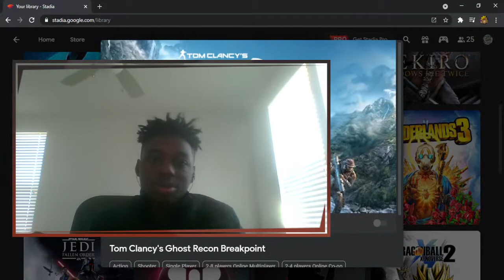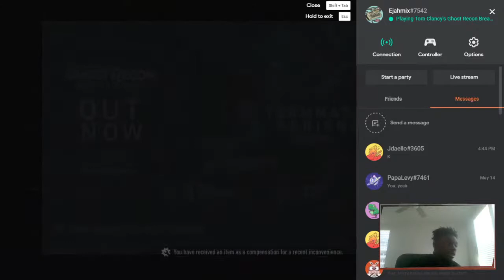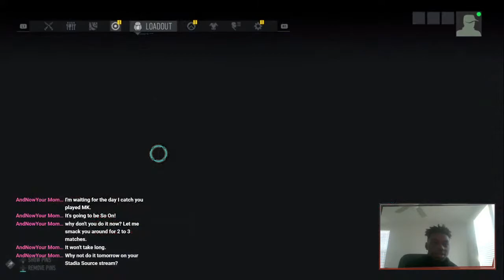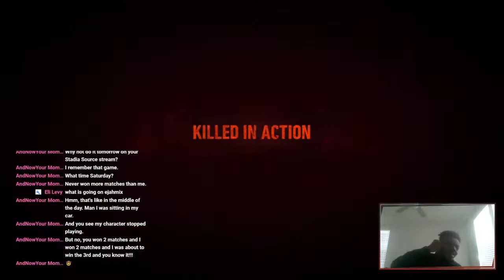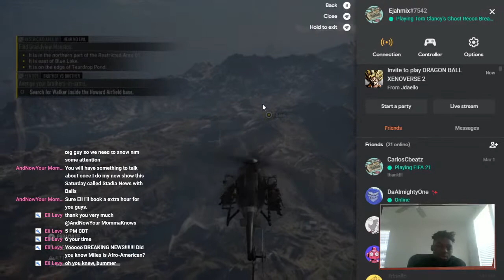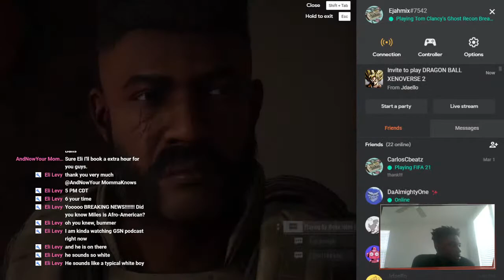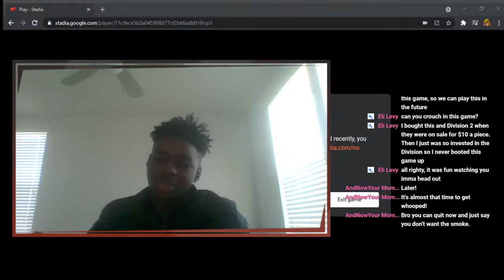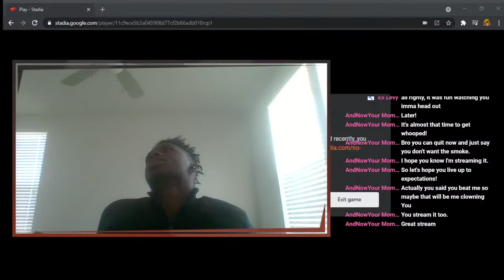Tom Clancy's Ghost Recon Breakpoint | Live Gameplay | Stadia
We're playing Ghost Recon Breakpoint today!! Thanks for clicking on the video, and as always I hope you guys enjoy it and join me on my journey to success on YouTube.
Support:
Those things go further than you might believe in the growth of the channel. Also, you can sign up to stadia with my referral link and when you pay for your first month of pro I also receive a free month so that's a good way to support me as well.